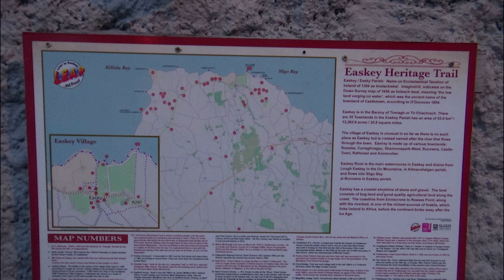three trips in one video surffishing ireland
KID ANGLER